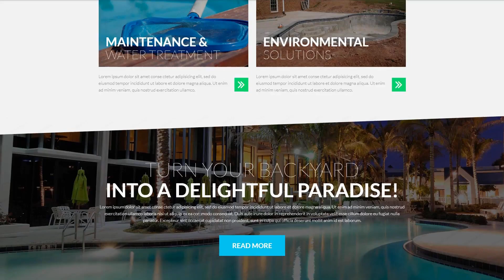Swimming Pool Responsive Website Template - 51998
Responsive design renders a web site page same exact well on any specific display screen size.
Responsive design provides a better UX for those who surf a website on a mobile or any other gadget, and in addition can help to raise rankings of a website in search engine results pages.
Newest Responsive web templates here